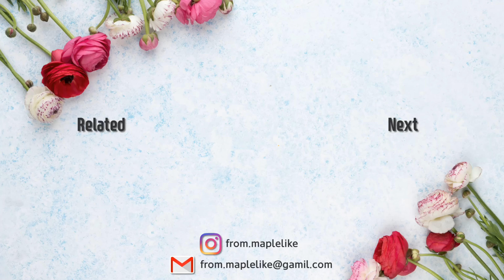[ENG](코바늘필통)내가 만드는 가죽코바늘필통(초보가능)/How to crochet a leather crochet pencil case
copyrightⓒ메이플라이크maplelike
본 영상과 디자인은 maplelike의 창작물이며